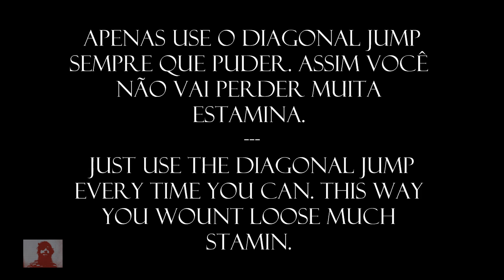Shadow of the Colossus - Como Escalar o Jardim "Secreto" (Sem Estamina) PS2 NTSC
HOW TO CLIMB THE SECRET GARDEN WITH NO STAMINA NTSC PS2
Escalando sem a necessidade de aumentar a estamina.
"Gostou? Clique em gostei, gostou muito? Isso ajuda muito." =D